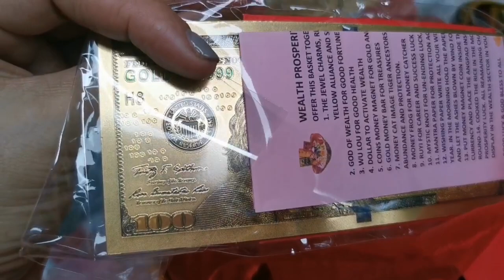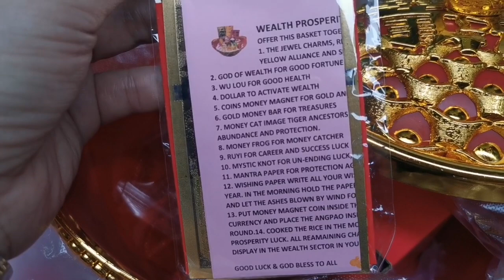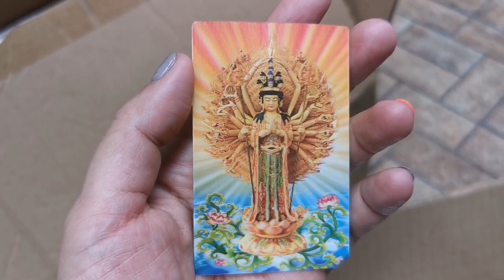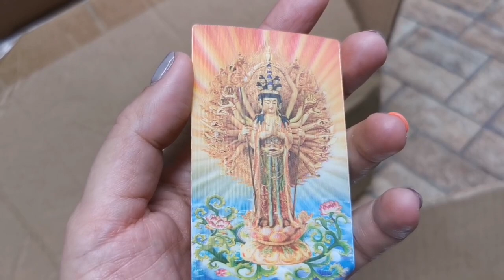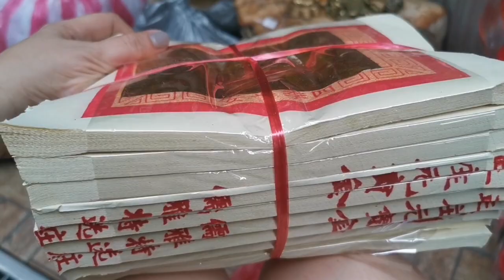ANG PERA ANG KUSANG LALAPIT SAYO-APPLE PAGUIO7